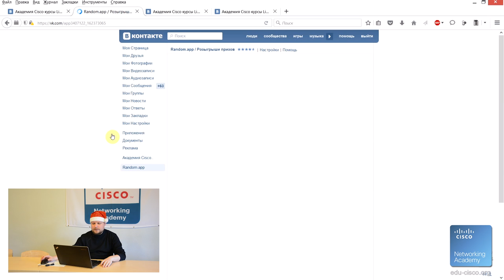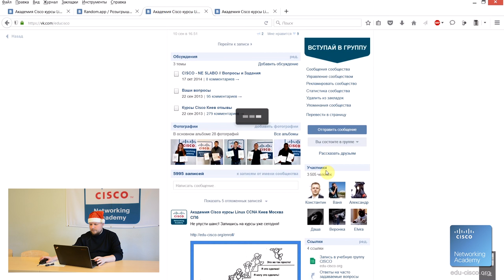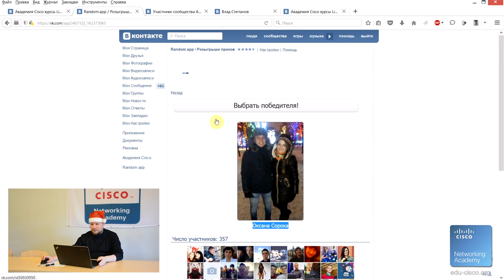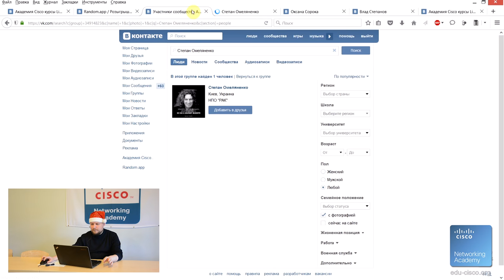Подведение итогов новогоднего конкурса от Академии Ciscо, 2016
Получи международные сертефикаты в ИТ!